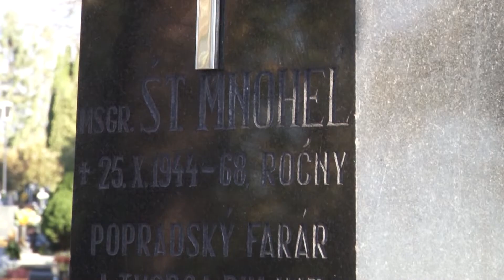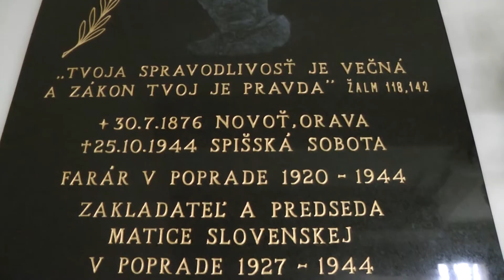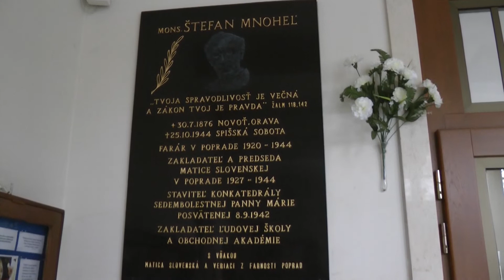75. výročie úmrtia Štefana Mnoheľa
75. výročie úmrtia Štefana Mnoheľa